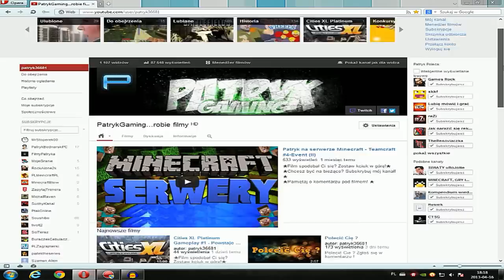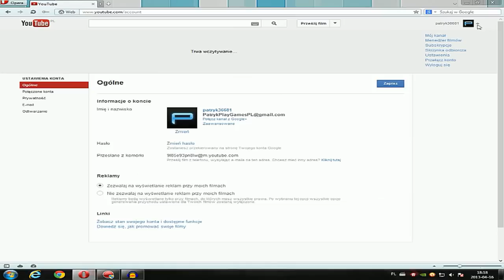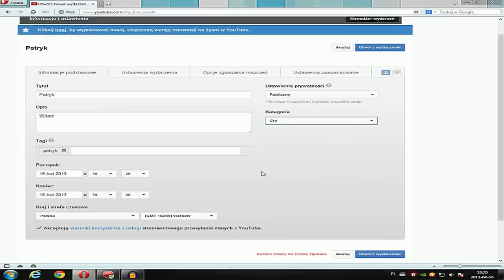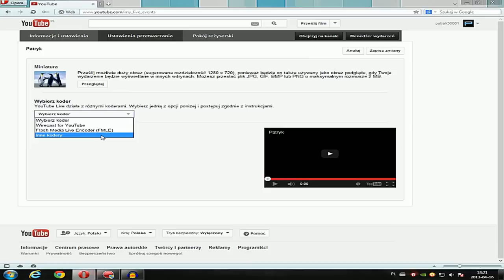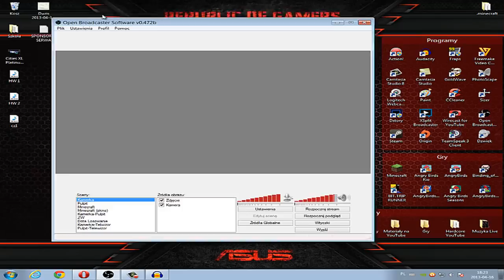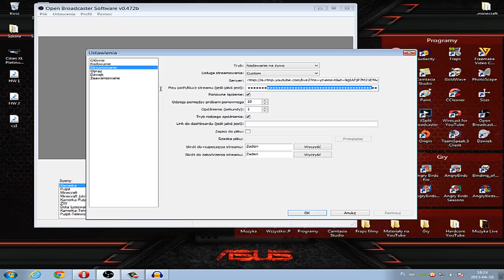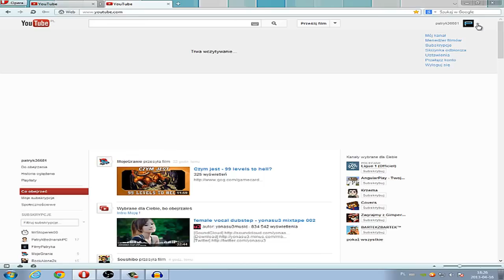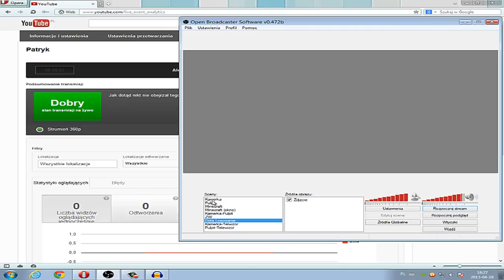Jak zrobić partnerski Live na YouTube - Poradnik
★Pamiętaj o komentarzu pod filmem! ★